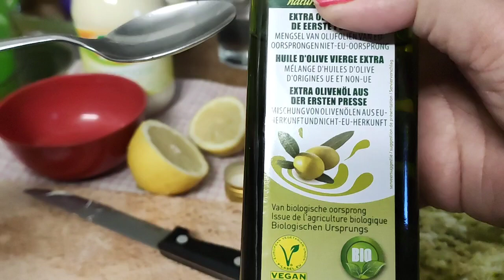FILIPINA BELGIAN LIFE : GUACAMOLE WITH MAYONNAISE MY SIMPLE RECIPE 🥑 || @Lyblue707 vlog ❤️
Hello, everyone! New easy recipe today
Guacamole recipe
- avocado
2 eggs
Olive oil
salt and pepper
mayonnaise ( optionnel )